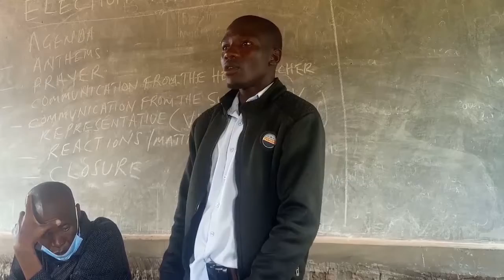OLUKIIKO LWA MPUNGE SEED SCHOOL MUGWELEDDE MUNYOMBO